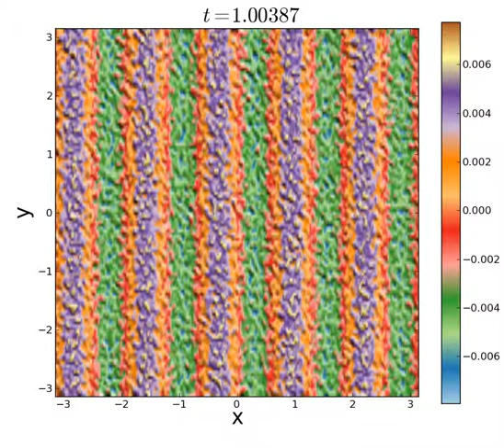Hydrodynamical instability driven by Kolmogorov flows, low Re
2D hydrodynamics simulation of a Kolmogorov flow with low Reynolds number. A small initial disturbance in the velocity field gets increased by the instability. The colors represent vorticity.

Simulation done in a 256*128*1 box for resistive hydrodynamics with the PencileCode.